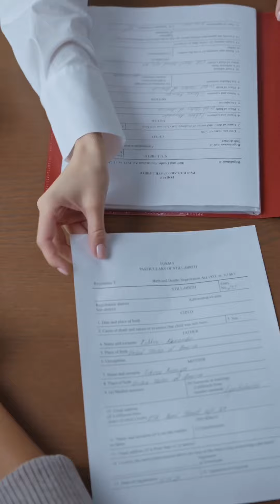Reuniones de vecinos ¿Asistencia personal o con representante?🏠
En estas reuniones se tratan asuntos de gran transcendencia y se toman decisiones que afectan a la propiedad privada y a los elementos o instalaciones comunes.

¿Qué puedes hacer si un día no puedes asistir?

Te lo explicamos

 Si estás buscando casa, entra en yaencontre.com